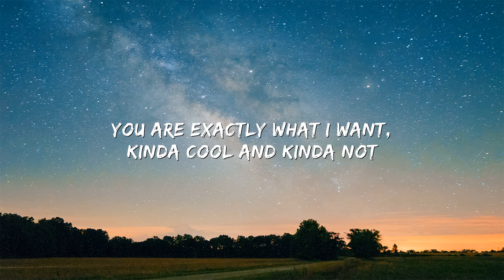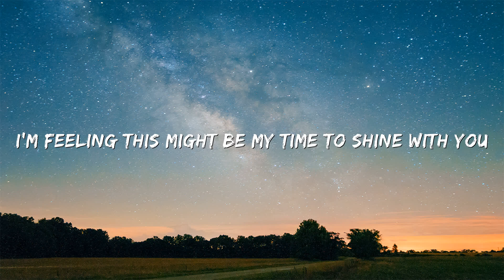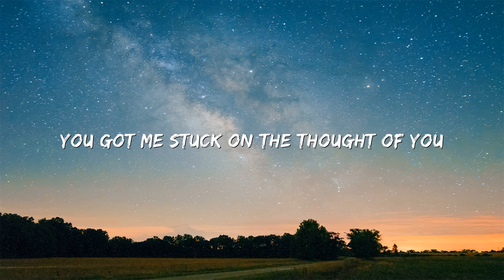Nicky Youre, dazy - Sunroof (Lyrics)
Woah woah
Woah ooo
Woah woah
Woah ooo

(Guitar solo)